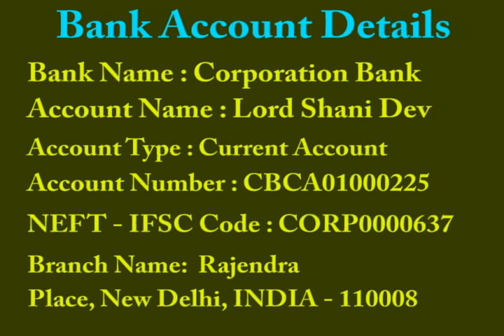Guru Brihaspati Beej Mantra by World Famous Shani Temple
Guru Brihaspati Beej Mantra by World Famous Shani Mandir 's Guru and Astrologer Rajneesh Rishi in Shani Maha Yagya, New Delhi, INIDA. To contact Guru Rajneesh Rishi For Astrological Advice Call - 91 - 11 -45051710